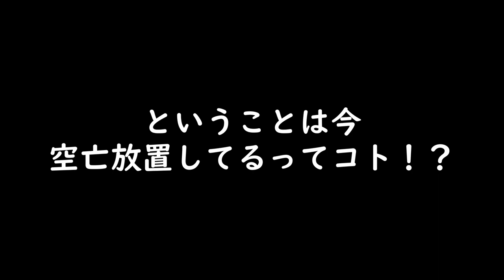【part28】復活のS【妖怪ウォッチ4実況】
part1冒頭の謎ムービーの正体が明らかに！！